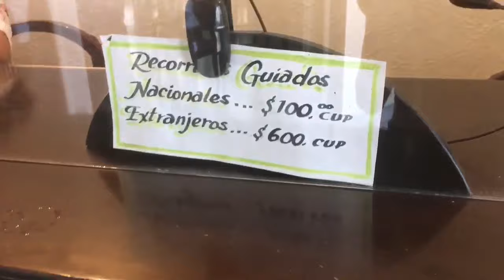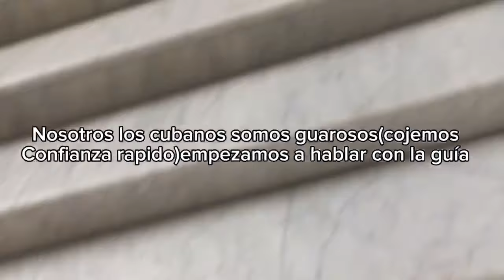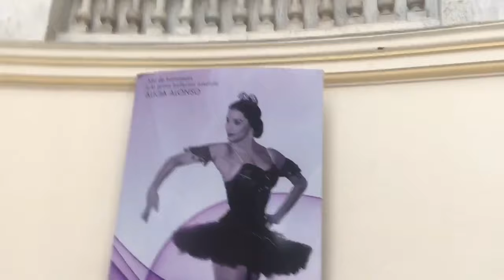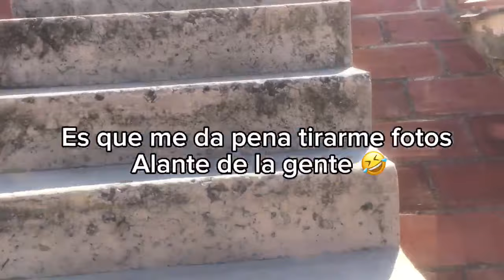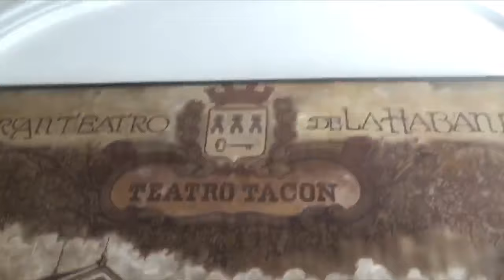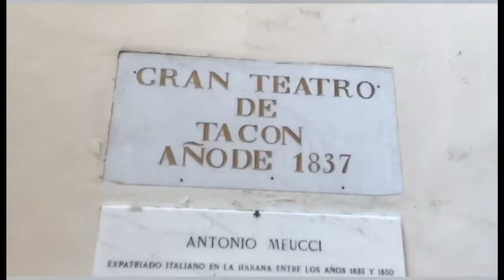Esto es impresionante😳este lugar existe‼️en cuba🇨🇺Palacio de alicia Alonso❤️vlog😉